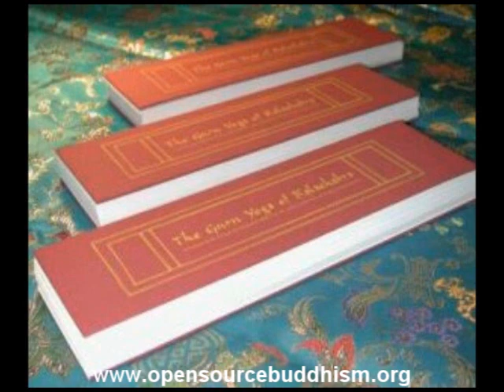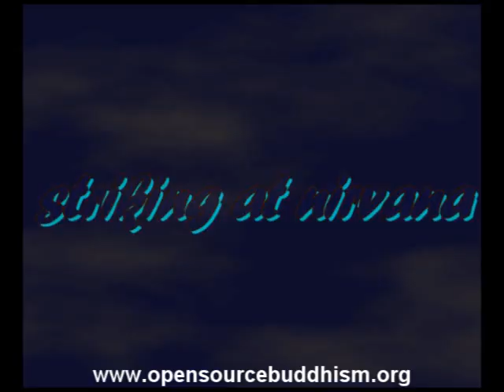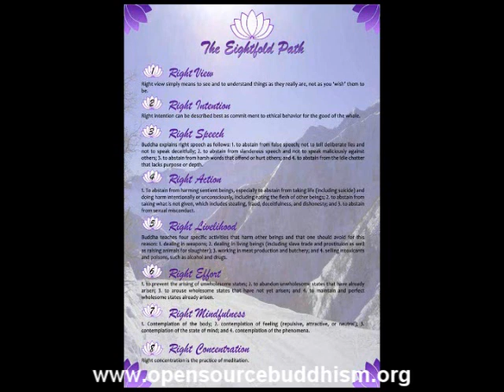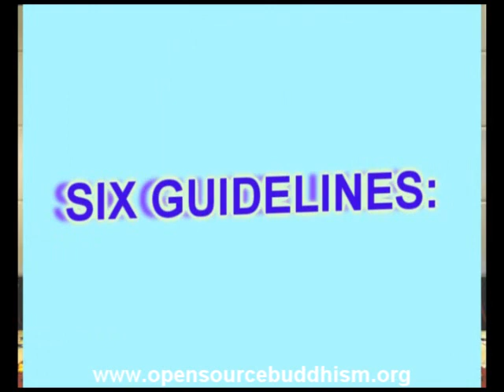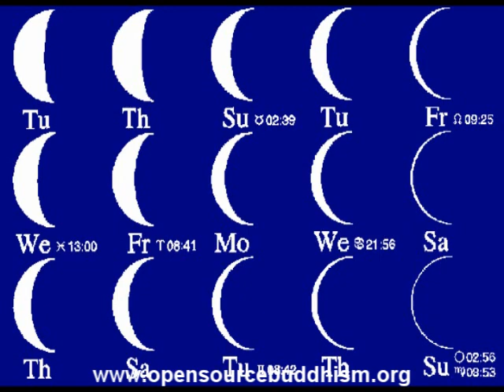The Triple Gem of Buddhism Pt. 1 of 2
By Laura Marx through Professor Rev. Dr. James Kenneth Powell II, opensourcebuddhism.org   This nice project explains the three refuges of Buddhism  Buddha, Dharma and Sangha  in the classic description in medical terms  as Doctor, Medicine and Nurse. Oops! An Arabic text is presented as a Buddhist text. Marx describes these three terms nice use of text for all this. Though there are some mispronunciations here, but very apt definitions of all the terms. The Vinaya or Discipline is presented as the nursing regimen of Buddhism. The eight-fold path nurses one to striking at nirvana, hence the meaning of Sangha. Many Buddhist ethical principles are set out in this documentary. The nurse Sangha prescribes the pills as per the disease. Marx nicely distinguishes the refuge in the lama in the Vajrayana tradition (mispronounced Vahryayana). Marx offers a detailed examination of the monks life in the Sangha. Why are they called gems? Excellent and precious qualities and the capacity to adorn the possessor and both have integrity are the reasons given. Probably couldve turned the volume down on the video sections  they just blast at you all of a sudden. Thought the truck was in our quiet office, realized it is the background of the audio! Nice use of visuals here along with text. GRADE A project  thanks, jp